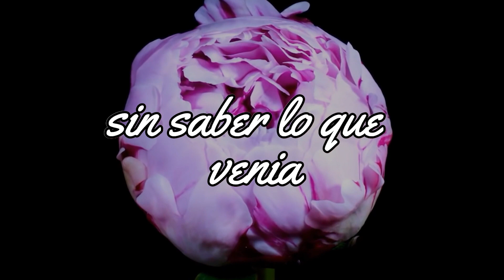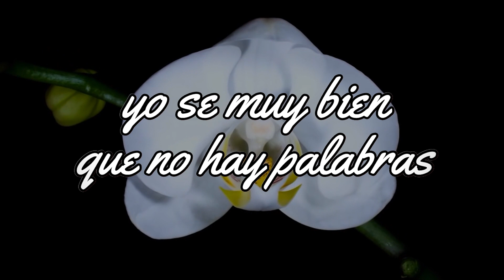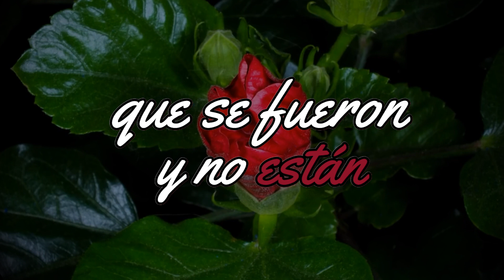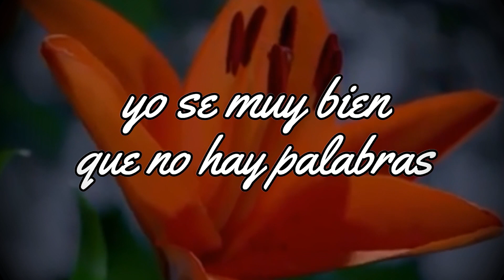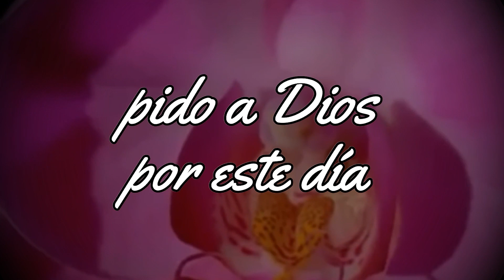Oasis 4you / Mamá Dios te Bendiga (Video de Letras)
Single muy especiall
FELIZ DIA MAMÁ!!! DIOS TE BENDIGA SIEMPRE!!!

Tambien puede interesarte estos videos